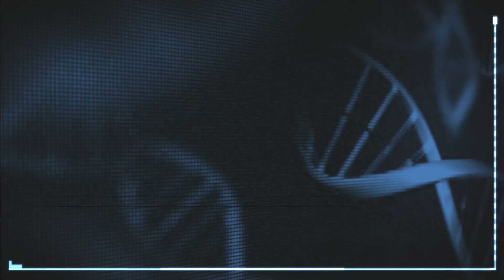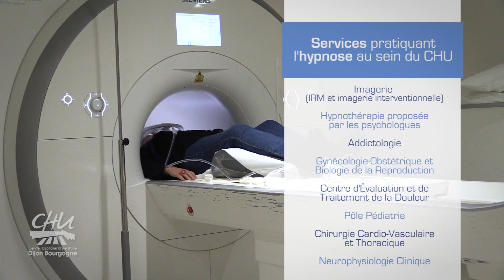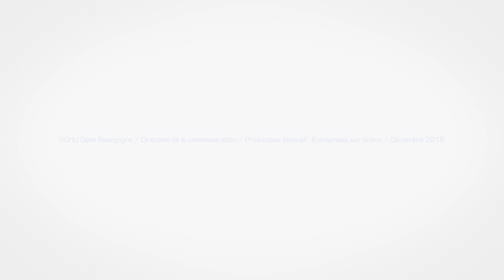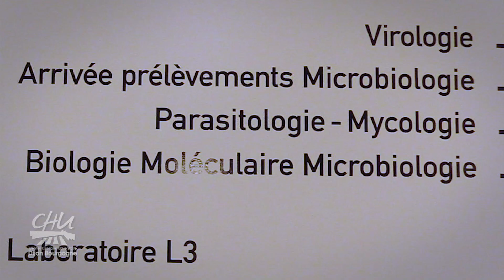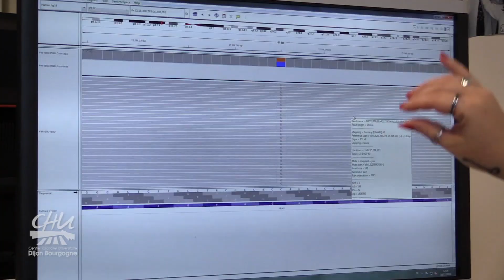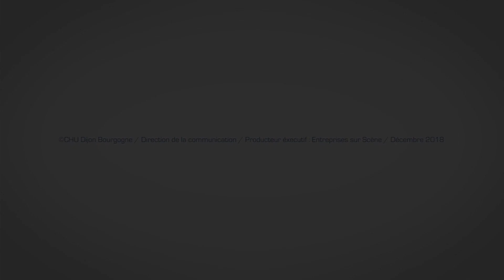L'HYPNOSE MÉDICALE ET LA PLATEFORME DE BIOLOGIE - CHU DIJON BOURGOGNE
Une réalisation Entreprises sur Scène.

Journal TV n°10 - Décembre 2018 - CHU Dijon Bourgogne

Sujet n°1 : L’HYPNOSE MÉDICALE AU SERVICE DU CHU
Grâce à la formation de nombreux professionnels de santé au sein du CHU Dijon Bourgogne, l’hypno-sédation est proposée pour plusieurs actes médicaux. Ainsi, les patients peuvent avoir recours à l’hypnose médicale lors de scanners, IRM, et même lors de chirurgies, essentiellement vasculaires (opérations des varices). Cette pratique permet de réduire considérablement les dosages de sédation traditionnelle (anesthésie) et d’apporter un plus grand confort au patient, sans douleurs, ou bien de l’aider dans la gestion de son appréhension des interventions ou examens médicaux.

Sujet n°2 : LA PLATEFORME DE BIOLOGIE HOSPITALO-UNIVERSITAIRE DU CHU
Depuis 10 ans, la Plateforme de Biologie Hospitalo-Universitaire de Dijon offre les meilleurs outils au service de l’analyse et de la recherche. Aujourd’hui, les différents laboratoires et les différentes spécialités sont regroupés en un seul et même endroit, pour une efficacité accrue dans les activités de cette plateforme, allant de la biochimie à la médecine génomique en passant par la microbiologie. La plateforme de Biologie joue un rôle majeur dans les diagnostics, les traitements des patients ou la recherche, grâce à des équipes pluridisciplinaires composées de médecins, biologistes et pharmaciens travaillant main dans la main.